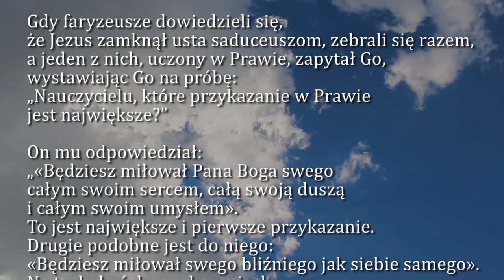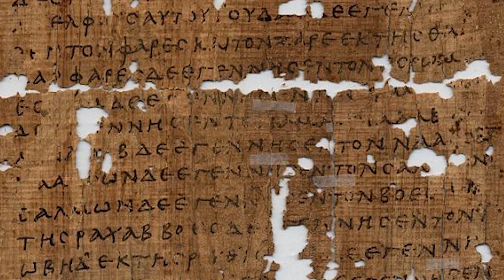Dobra Nowina na dziś | 25 października - XXX Niedziela zwykła